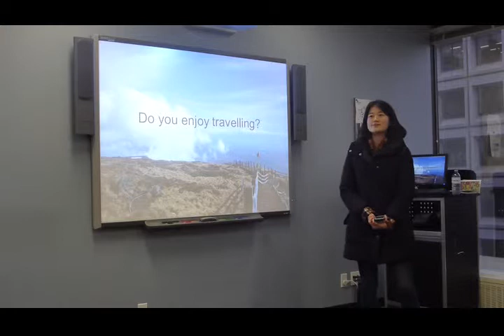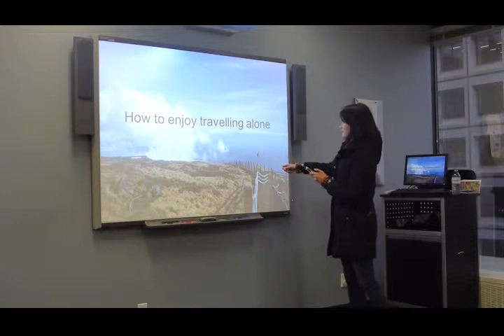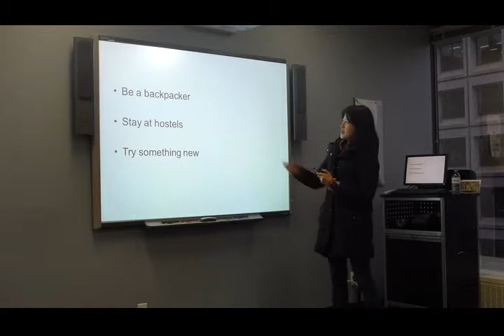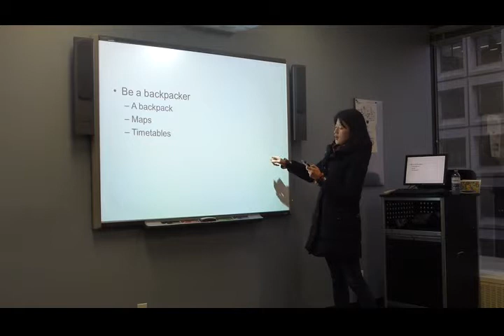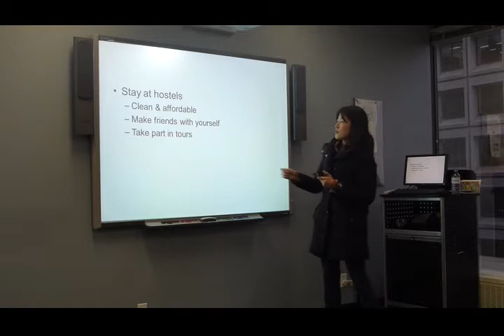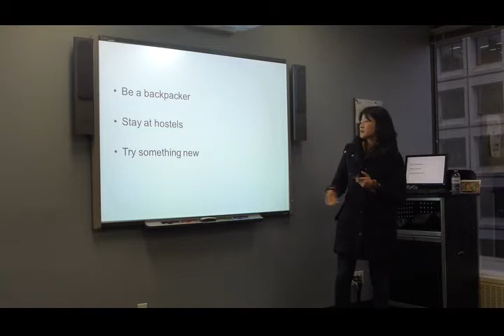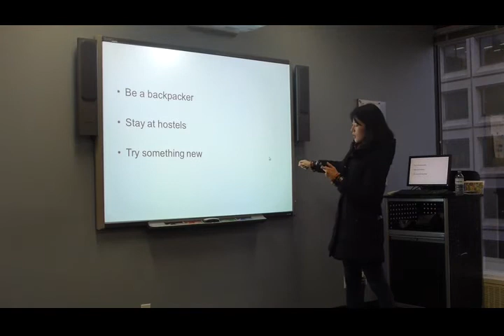Si Yeong - Demonstrative Speech - Nov 12/15